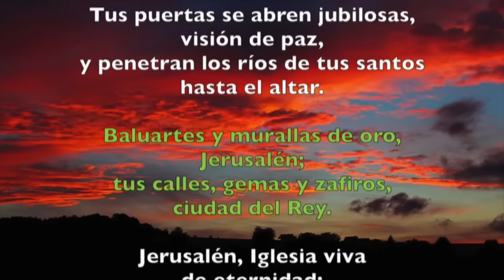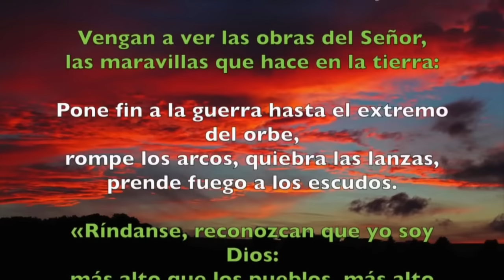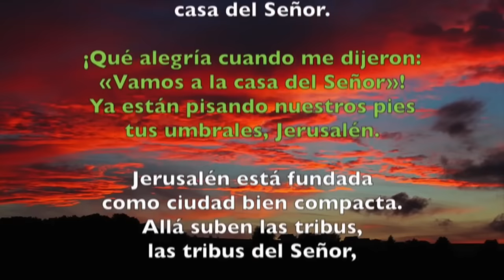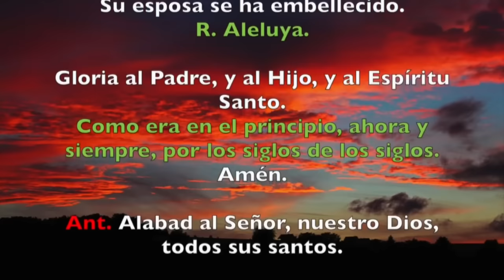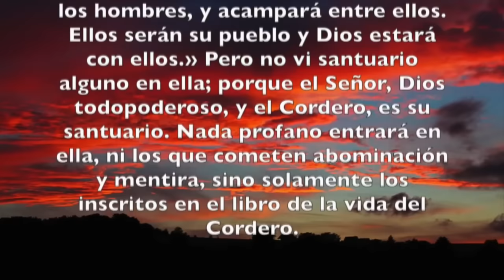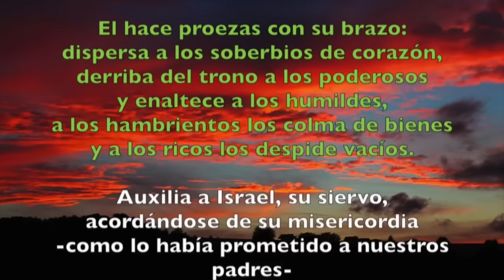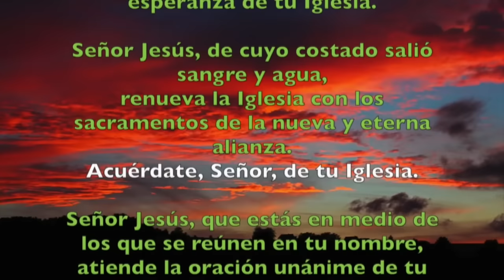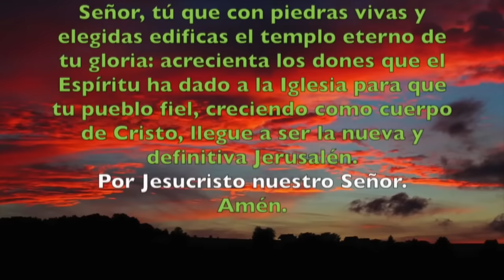Oración de la tarde (Vísperas), JUEVES 9 DE NOVIEMBRE | DEDICACIÓN A LA BÁSILICA DE TERÁN (FIESTA)